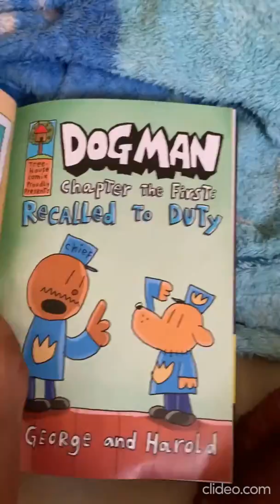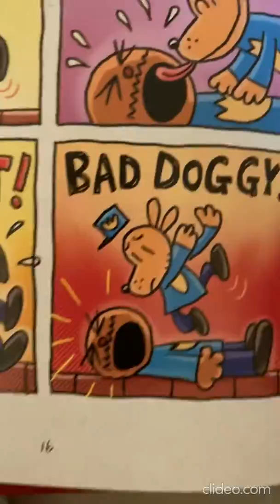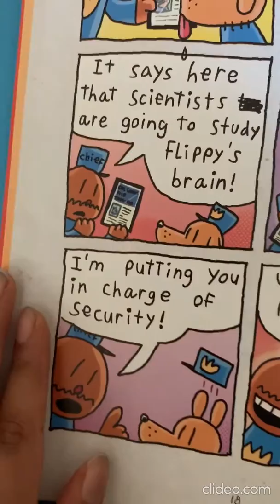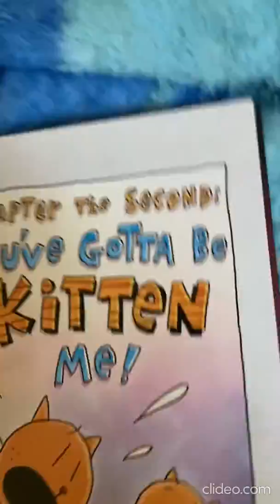Dogman - A Tale of 2 Kitties!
This is the straight 3rd week which Aarav uploaded his 3rd video on his channel.
Thanks, Aarav